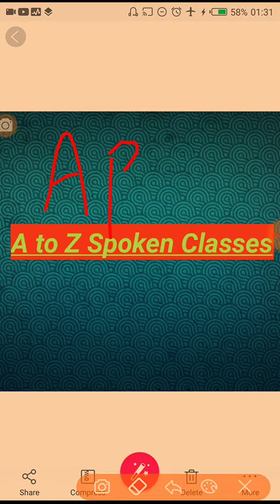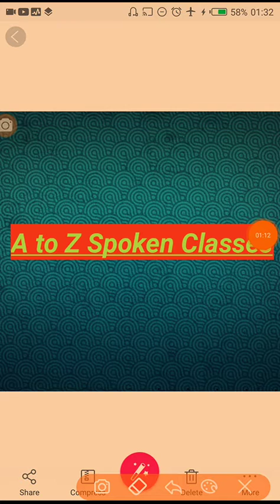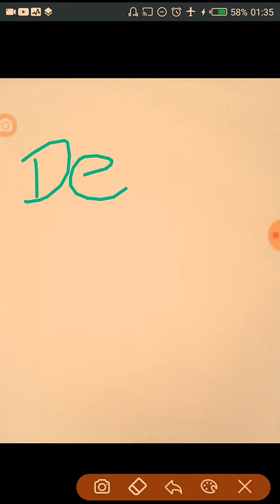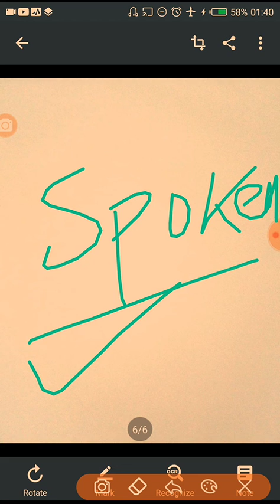Spoken English Classes || A to Z Spoken Classes. Words meaning with pronunciation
Basics Spoken English Pronunciation with words or Sentences

Spoken English -Let's start How to start conversation by A to Z part 2 Spoken Classes👍👌💐

Spoken English -Let's start How to start conversation by A to Z Spoken Classes👍👌💐